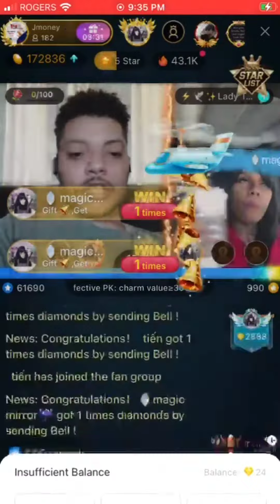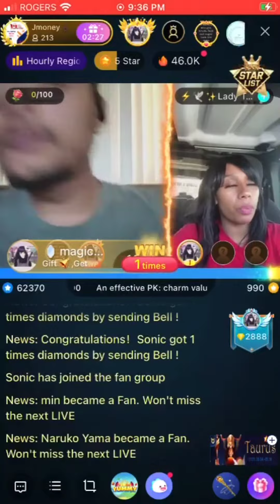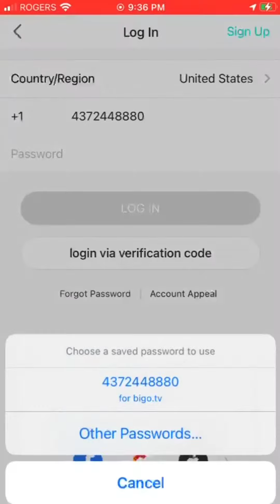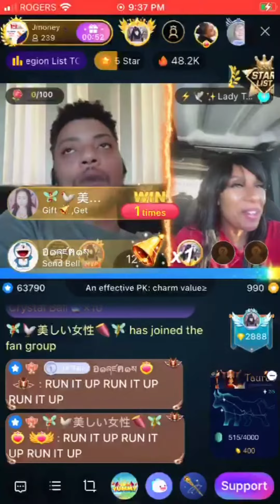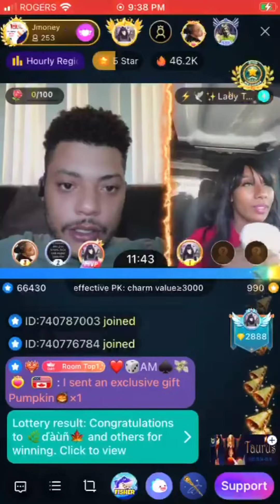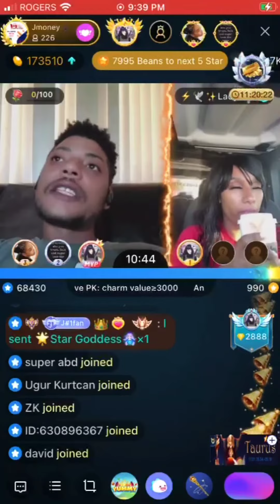BIGO LIVE P.K